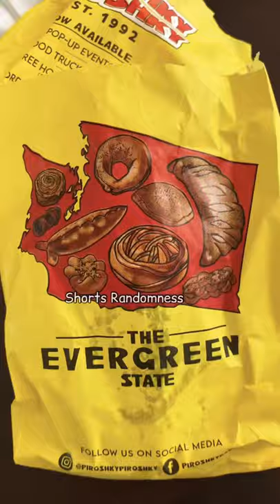Piroshky Piroshky Seattle, WA August 10, 2021